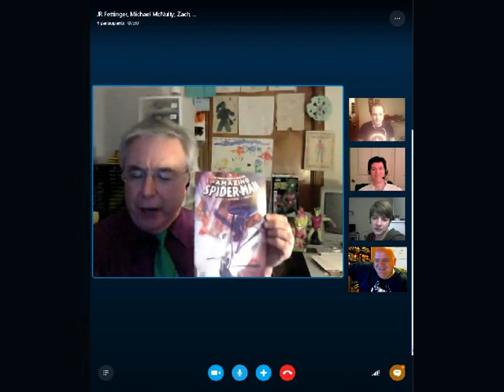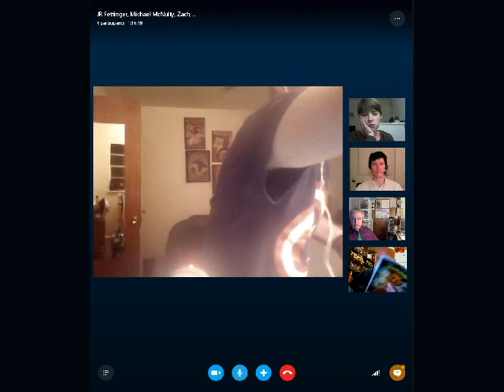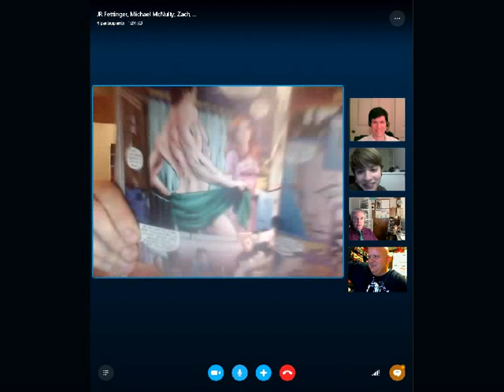Spider-Man Crawlspace Podcast # 413 Spider-Reviews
This is our first video podcast for the website. The gang tackles several reviews in this episode. Those include:
Amazing Spider-Man Vol 4 # 7
Amazing Spider-Man Vol #8

Also we're starting a new format of mini-Spider-Satellites. We give a grade of the title as of the current issue and a brief synoposis. We tackle.
Spider-Man with Miles Morales
Spider-Man 2099
Iron Man with Mary Jane
Spidey
Silk
Spider-Gwen
Spider-Woman
Venom
Carnage
All New Avengers
Web Warriors
Amazing Spider-Man 1.1-1.3 issues
Spider-Man/ Deadpool